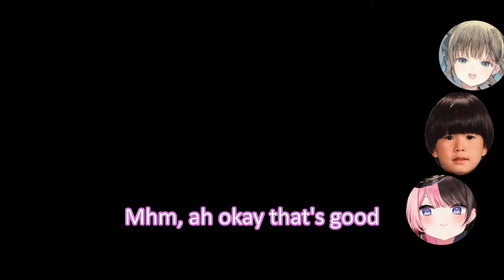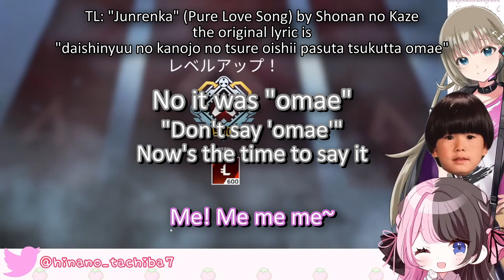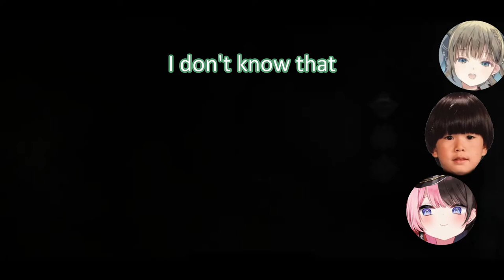Crude Laughing Trio's 1st Stream SuperCut - Hendy meets Hanabusa Lisa feat. Tachibana Hinano [Apex]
Turn on CC for additional corrections (2)
11:35 Ah I've heard of her
35:23 I know it's our first meeting but is using your real name ok?

The compilation video with all clips, corrections, and in chronological order.
This project started very early on on this channel and has been a long time goal. I'm so glad to say that it is finally complete!

Additional TL notes below:
15:18 TLN: What is Hurricaneger?
Ninpuu Sentai Hurricaneger (2002) is a season of Super Sentai, a long-running tokusatsu show. You may know the American counterpart, Power Rangers Ninja Storm (2003). In the clip they're just referencing the specific way they run like ninjas, specifically how the rangers run in the opening theme.

16:07 TLN: Both 万億（まんおく / man oku) and 億万（おくまん / oku man) are wrong in this scenario.
Yamashita says 億万, which is a more common mistake because it is a separate word on its own, meaning "countless" or "millions and millions". 億万 is also used in 億万長者, which means "billionaire; multimillionaire; very rich person". (Thanks Jisho.org).
The numeric value they're talking about is 5 trillion, but in Japanese it would be 五兆（ごちょう / go chou).
On both of these websites, you can see neither 億万 or 万億 are listed, and instead 一兆 is listed for 10^12:
For those who don't want to click the links
万 (man) means ten thousand while 億 (oku) means hundred million. Powers of ten starting at one: 一、十、百、千、万、十万、百万、千万、一億、十億、百億、千億、一兆.

30:05 Spider lily
Also is the flower behind Lycoris Recoil's name

Song list in comments!

Timestamps:
0:00 Hinano joins Hendy
0:23 say ah 1 (hinano)
1:09 can 1
1:54 first match
4:44 aren’t we teammates? 1
8:09 Hendy’s names 1 (unanswered) can 2
8:26 strong personality incoming
9:20 Hanabusa Lisa joins
9:36 say ah 2 (lisa)
10:30 lmk if it’s too much
10:52 lactic acid bacteria 1
11:54 toire 1
12:35 first match with Hanabusa
14:03 Hendy’s names 2
14:42 white
15:42 Lisa wealth 1
17:09 zipline
17:22 laughing easily
17:35 mixing up names 1
18:01 Hendy’s names 3
18:50 ImpossiDABO
19:30 dk drums 1
21:16 enough out of you 1
21:41 Hendy’s names 4
22:55 Lisa wealth 2
24:08 These girls are crazy, send help
24:41 Lisa imitating Hendy 1 enough out of you 2
25:45 echo 1
26:41 team game
28:25 aren’t we teammates? 2
29:05 ara
29:28 mandrakes (comment from chat 1)
30:32 go go go
31:52 aren’t we teammates? 3
33:18 daipan
34:15 Hendy’s names 5
35:31 armor 1
35:55 having fun
36:45 Hanabusa says something weird again
37:16 read the room 1
38:09 dock
38:46 armor 2
39:18 dirty joke
39:44 Lisa imitating Hendy 2
40:02 omae 1
41:26 read the room 2 (Hinano chooses not to)
42:41 omae 2
44:34 SOUL 1
44:54 dk drums 2
45:17 toire 2 lactic acid bacteria 2
45:40 HenLisa one-on-one talk
48:06 echo 2
48:22 potato mouse (and rap)
50:15 hokage hinano
50:25 mixing up names 2
51:19 apex
52:00 Lisa clutch
53:03 noisy hendy
54:24 rap battle(?) 1
54:49 rap battle(?) 2
55:54 Mr. Parka jr. (kabure)
56:37 menhera
57:16 can 3
57:27 jump pad
58:04 bam bam boo
58:52 SOUL 2
1:00:21 teamwork
1:00:54 Hendymonogakari
1:01:09 dk drums 3 (monke)
1:02:04 fever (comment from chat 2)
1:03:34 final match
1:04:21 one more
1:04:33 Hendy’s afterthoughts
1:05:10 Hinano’s afterthoughts

Thanks so much to Akuna Translates for giving me permission to use their clip as reference, as well as helping translate 11:59-12:34!

Thanks so much to Walnut TL for giving me permission to use their clip as reference!

Thank you so much for the support! I will keep on making more vspo clips.

I'm still learning Japanese so it is greatly appreciated.

橘ひなの / Hinano Tachibana from VSPO

トナカイト（ヘンディー）/ Tonakaito (Hendy) aka Yamashita Kaito

英リサ / Hanabusa Lisa from VSPO

DOVA-SYNDROME
2:23 AM / Sharou

Want to help me keep making these videos? Send a tip here!

ぶいすぽっ！許諾番号：00496 (new)